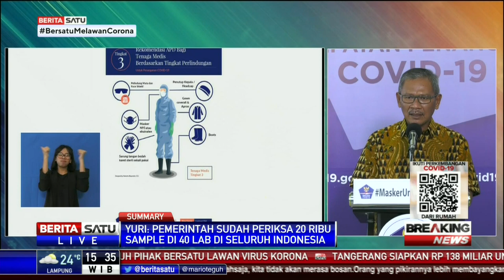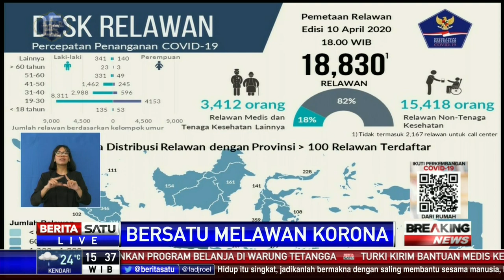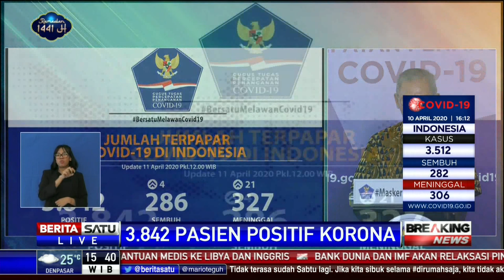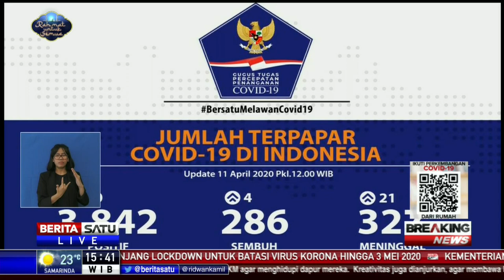Update Corona: Tambah 330, Total Kasus Positif Covid-19 di Indonesia Jadi 3.842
Juru Bicara Pemerintah dalam Penanganan Covid-19 Achmad Yurianto menyebutkan data dari 10 April 2020 sampai 11 April 2020 pukul 12.00 WIB, terdapat penambahan kasus positif virus corona atau Covid-19 sebanyak 330 orang. Dengan ini maka total kasus positif Covid-19 di Indonesia per Sabtu (11/4/2020) menjadi 3.842.
Selain itu juga ada penambahan 4 pasien sembuh sehingga total pasien sembuh sampai saat ini ada 286 orang. Untuk jumlah kematian orang dengan positif corona bertambah 21 sehingga total sudah 327 pasien meninggal.